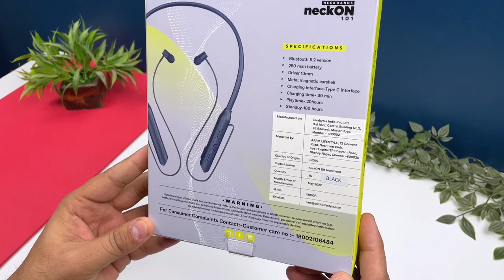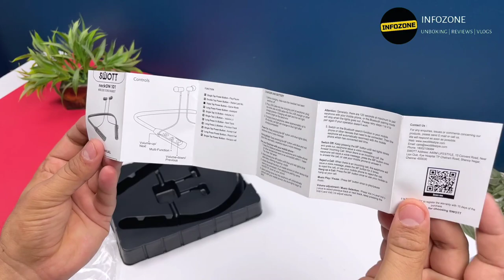Swott Neckon 101 Bluetooth Neckband | Best Wireless Earphones Under 500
Swott Neckon 101 Bluetooth Neckband Best Bluetooth Wireless Neckband Under 500/- 20 hrs Music Playtime, Fast charging-40 min Full Charge, High bass and Loud, Metal Magnetic Ear Shell, ENC Mic - for Clear Calls swott neckband Best Bluetooth Neckband Earphones swot neckband swot nexon 101
About Swott Neckband
20 hrs music playtime
Fast charging-40 min full charge
High bass and loud
Metal magnating ear shell
ENC Mic - for clear calls
The Bluetooth neckband is built with silicone material and has an IPX7 rating, which makes it water and sweat resistant. Swott Neckon 101 features a 10mm audio driver unit and supports a gaming mode that promises to enhance the gaming experience.
Swott Neckon 101 comes with an ergonomic design and features ANC. For connectivity, it supports Bluetooth v5.0 and has dual pairing functionality on its magnetic metal earbuds that will allow users to pair two devices simultaneously. The neckband also offers a low latency mode of 55ms.
As per Swott, Neckon 101 offers a playback time of up to 30 hours with a single charge of 40 minutes.
This new Bluetooth neckband also includes a voice-assistant that will help users control music or make and receive calls without having to look at their smartphones. The voice assistant will let users perform these actions directly from their neckbands.
My Primary Phone iPhone 12
My Phone iQOO7
My Vlogging Tripod DJI  Gimbal
My Smart Android TV
My Earphones
My Primary Tripod
My Second Tripod
My Mic
My Store Homepage
In This Video
0:00 Intro
0:29 Unboxing
1:09 In Box Contents
1:49 Review
2:37 Features
3:59 Outro